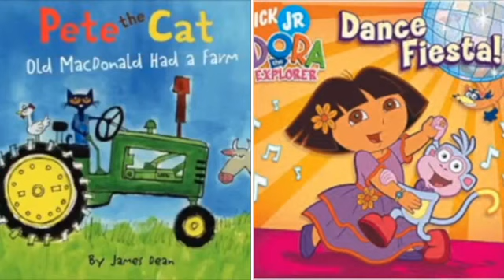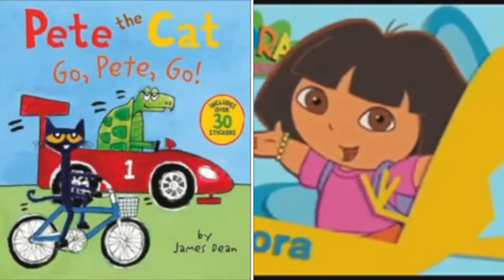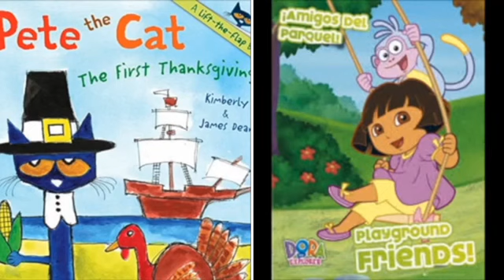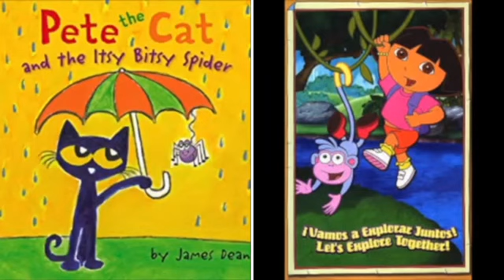MERGED - Pete The Cat and Dora The Explorer Last Of The American Girls